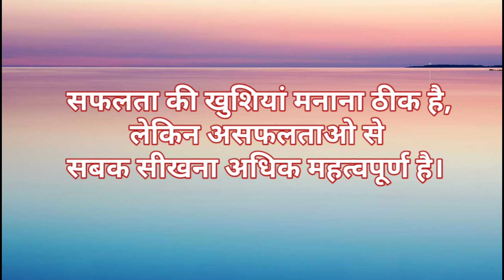Best powerful motivational video | source of success